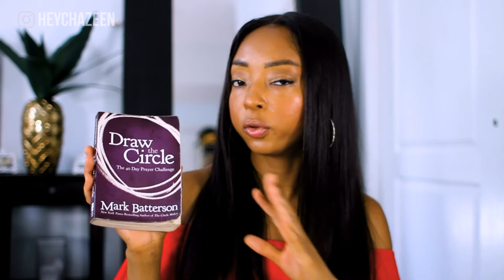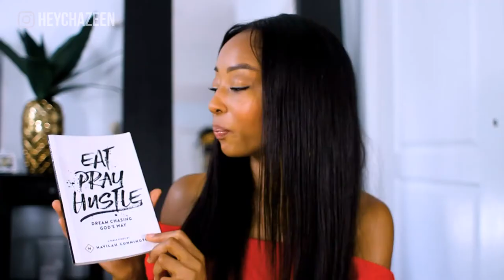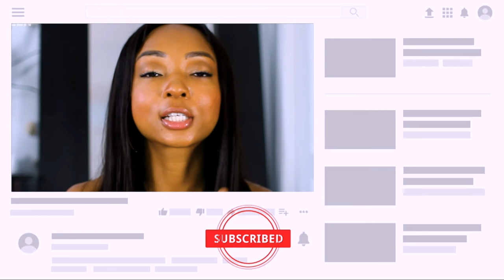Game-Changing Morning Routine| Productive and Peaceful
Nowadays, my mornings are so peaceful. Gone are the days of feeling super anxious. Over the years, I've refined this routine to create one that works perfectly for me whether I'm working a 9-5 or freelancing. It has been life-changing. Follow all the steps and I promise the morning will leave you feeling way more productive and peaceful.

A B O U T    C H A Z    C H A T S  E V E N T S:
Chaz Chats is a quarterly based series where television producer, Chazeen chats it up with some of her favorite influencers about hot topic millennial matters including career development, fitness goals, dating and living by faith. Far from your average panel discussions, Chaz Chats offers a cool, colorful and casual environment while still serving an earful of practical and productive advice for her audience of personal development pursuers. Backed by a power squad of sponsors, most recently including Samsung and Namic, Chaz Chats started off as the offspring information from annual research projects. After sharing her findings and dropping gems on social media, a demand from her followers for more information quickly followed… And here we are! More info on Chazeen.com